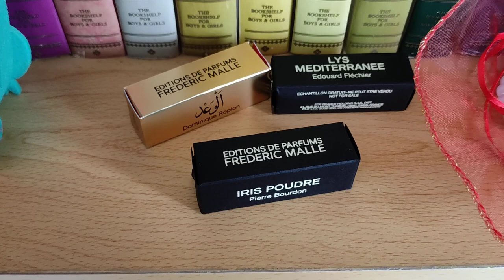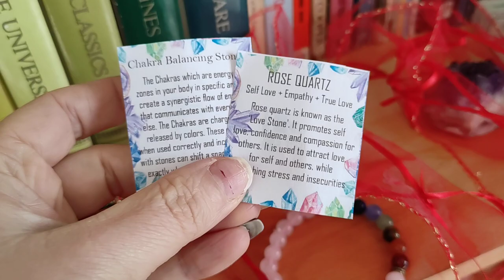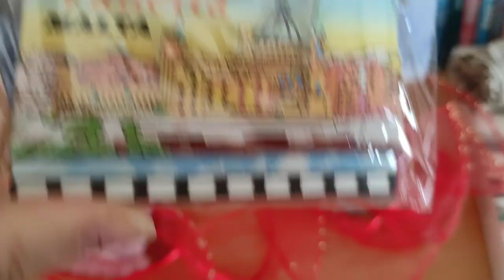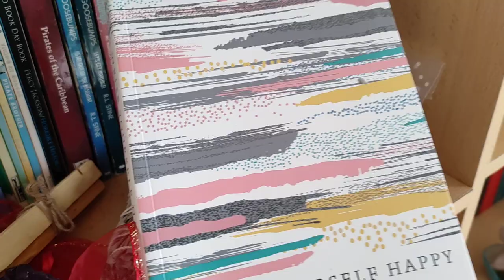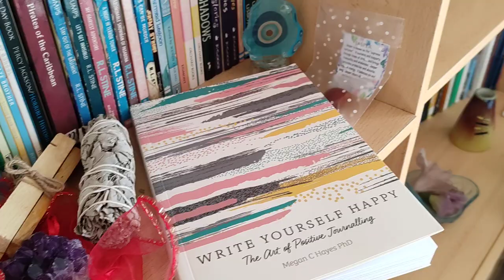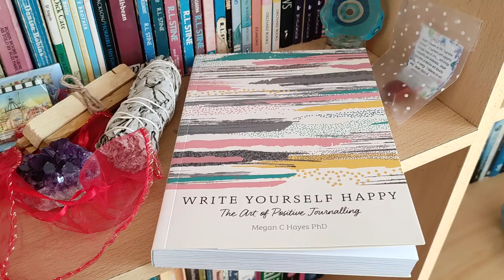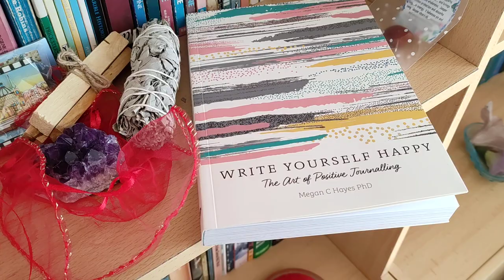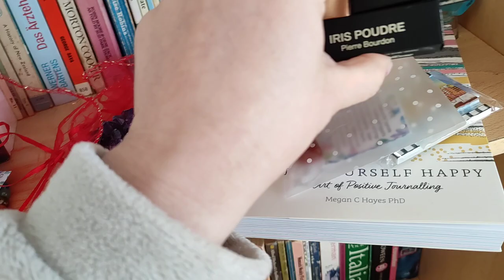რა საჩუქარს ვუგზავნი გამარჯვებულს?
რომ არ გამოგრჩეთ ჩემი არცერთი აქტივობა, აუცილებლად გააქტიურეთ ზარის ღილაკი - 🔔- All Notifications
შემდეგი დასაჩუქრება - 3000 გამომწერზე - გვეყოლება ორი გამარჯვებული 🤩

მადლობა ყველას ❤️